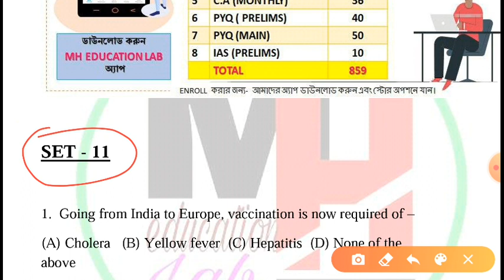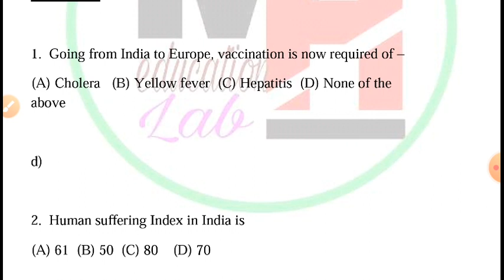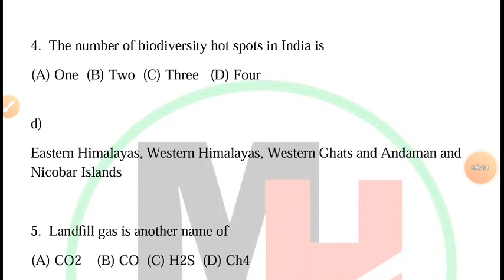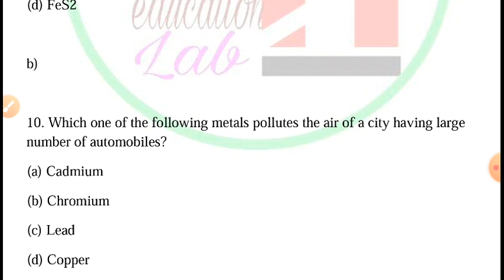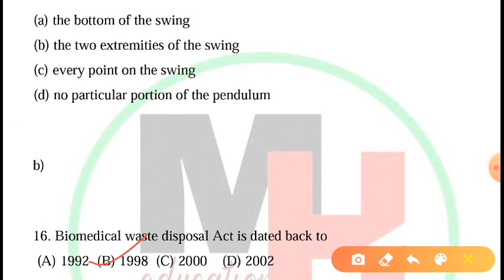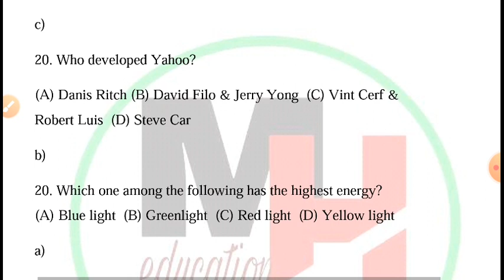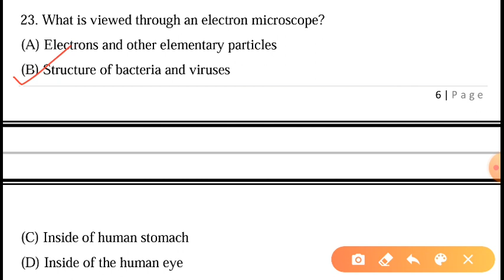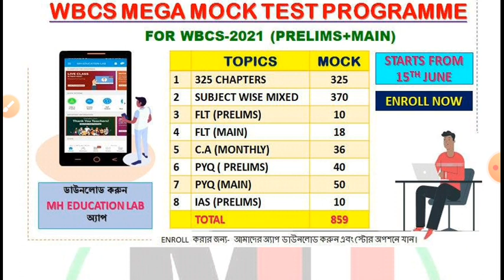GENERAL SCIENCE | 1000 MCQ | PART 11 | FOR WBCS 2021 (Prelims+Main)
🔵আজই ডাউনলোড করুন  MH EDUCATION LAB  অ্যাপ
👉FOR-
1) WBCS FULL COURSE (1000+VIDEOS/MOCK,400+EBOOKS)
2) WBCS MEGA MOCK TEST COURSE (1000+MOCKS)
3) WBCS QUICK REVISION NOTES

♥️ WE COVER 22 SUBJECTS FOR WBCS PRELIMS AND MAIN👇👇👇👇👇
1.  OBJECTIVE ENGLISH
2.  GEOGRAPHY OF INDIA
3.  GEOGRAPHY OF WEST BENGAL
4.  PHYSICAL GEOGRAPHY
5.  ANCIENT HISTORY
6.  MEDIEVAL HISTORY
7.  INDIAN NATIONAL MOVEMENT
8.  POLITY OF INDIA
9.  INDIAN ECONOMY
10.  PHYSICS
11.  CHEMISTRY
12.  BIOLOGY
13.  MATHEMATICS
14.  GI/REASONING
15.  STATIC GK
16.  TECHNOLOGY
17.  ENVIRONMENT
18.  DESCRIPTIVE BENGALI
19.  DESCRIPTIVE ENGLISH
20.  CURRENT AFFAIRS
21.  OPTIONAL ANTHROPOLOGY
22.  OPTIONAL HISTORY

       1) WBCS PRELIMS EXAM
       2) WBCS MAIN EXAM
       3) PSC CLERKSHIP EXAM
       4) PSC MISCELLANEOUS
      5) ICDS SUPERVISOR EXAM
      6) FOOD SI EXAM
      7) RAIL EXAM
      8) WBP EXAM
      9) WB TET EXAM